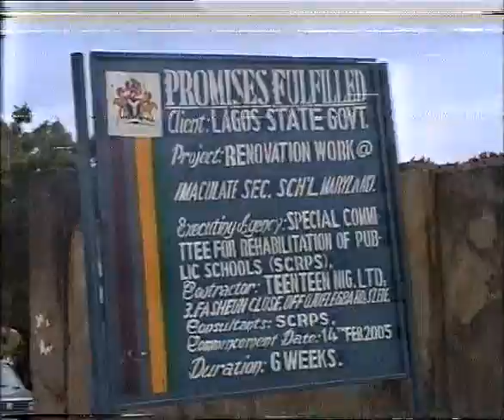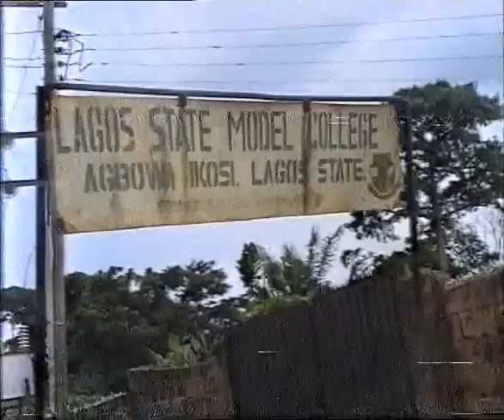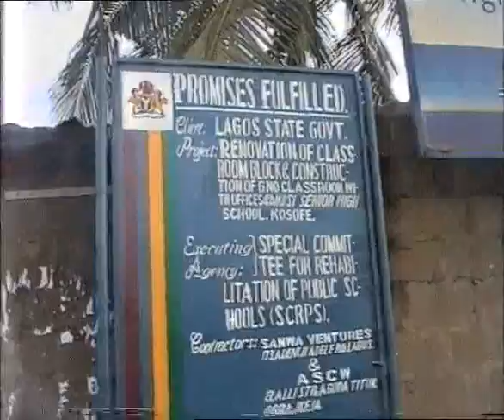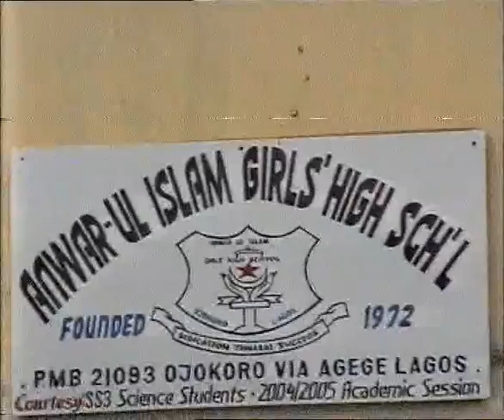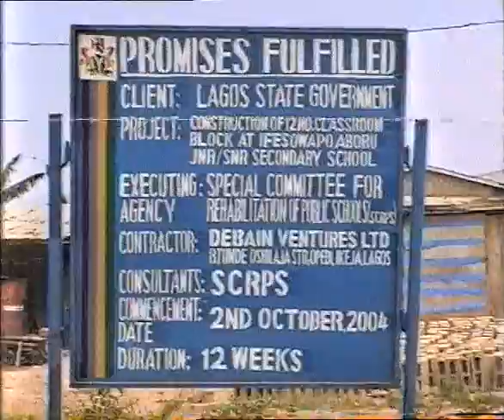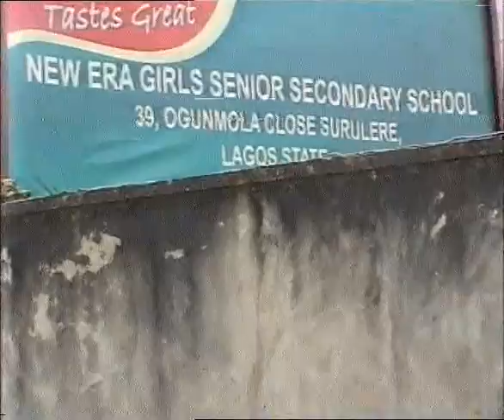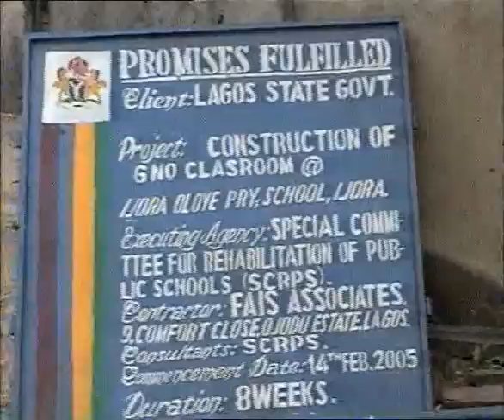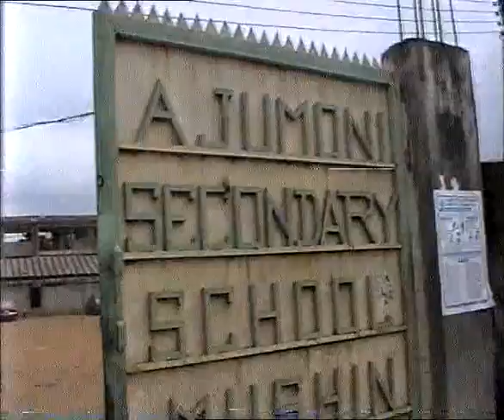4 DAYS INSPECTION TOUR OF ON GOING AND COMPLETED PROJECTS OF REHABILITATED SEC 19TH, 12TH, AUG 20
4 DAYS INSPECTION TOUR OF ON GOING AND COMPLETED PROJECTS OF REHABILITATED SEC  19TH, 12TH, AUG  20